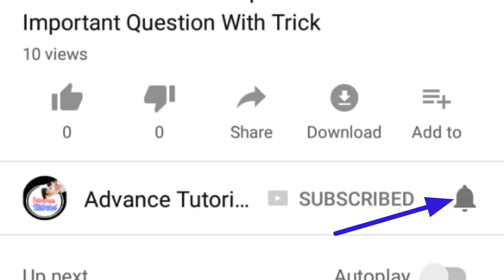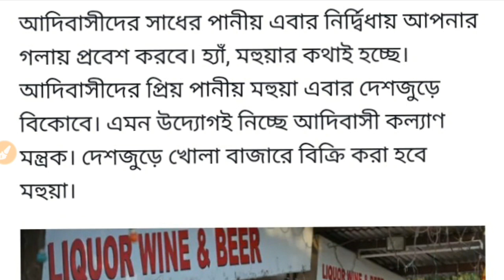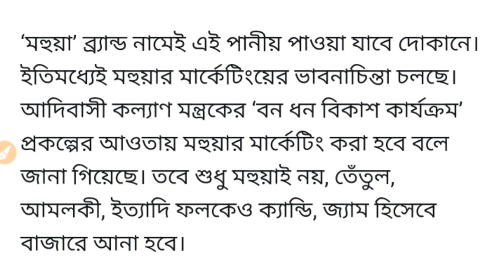How to Apply on Off Shop Wine License| Advance Tutorial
How to Apply on Off shop wine License by Advance Tutorial